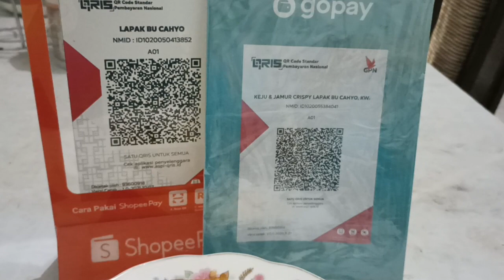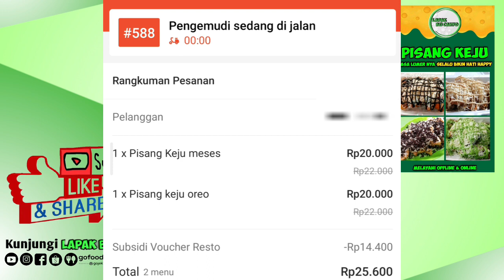Dulu aktivitas pagi berangkat ke kantor sekarang jadi ibu rumah tangga urusin anak anak dan jualan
Kali ini saya infokan Aktivitas ibu rumah tangga sekaligus jualan pisang keju online maupun offline hanya di rumah saja

✅Cam record by hp Xiaomi Redmi Note 10S :
Spek👉(8GB+128GB) Helio G95 64MP Quad Kamera Layar 6.43� Super AMOLED 5000mAh dengan potongan 12%! Hanya Rp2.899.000

... Silakan tonton juga video bermanfaat lainnya...

Aktivitas ibu rumah tangga sekaligus jualan pisang keju online maupun offline hanya di rumah saja
Youtube bu cahyo vlog
Bu cahyo
Cahyo
Vlog
Lapak
Tutorial
Cara
Bu